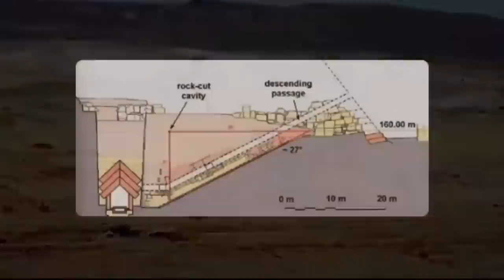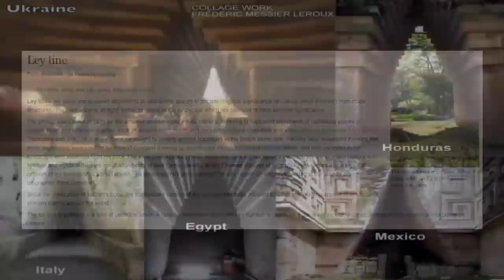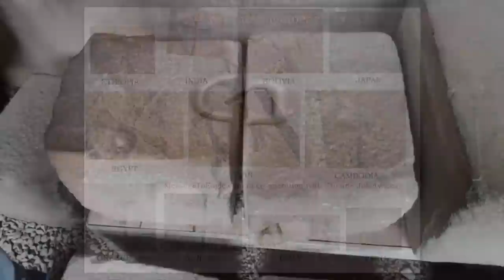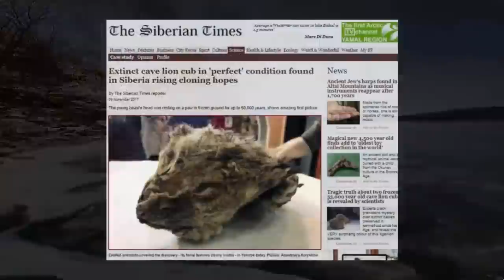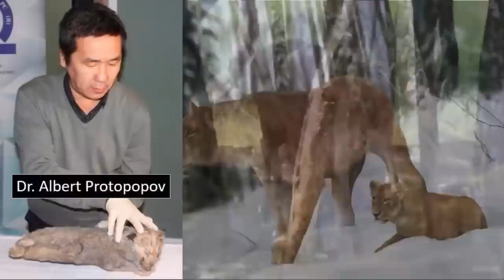Staircase Found Plunging Into Giza Plateau?